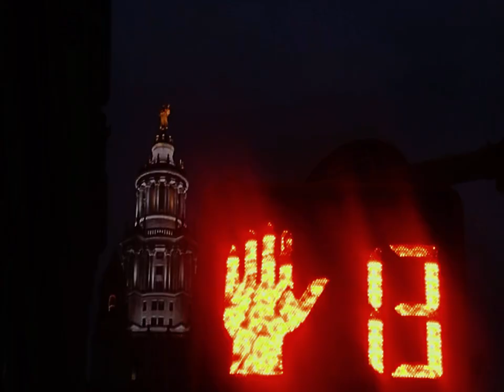knocking twice before asking (I'll be in the sky)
🌬 I’ll be in the sky,

door in my hands,

knocking twice before asking,
are you alright?
bouquet of flowers in my arms.

I’ll make sure you have them

before you’re too far gone;

a dying rose,

not for the vase,

not for the gaze,

but for the aesthetic alone